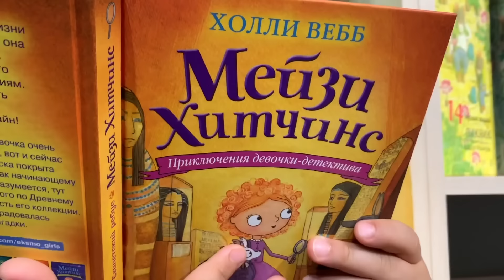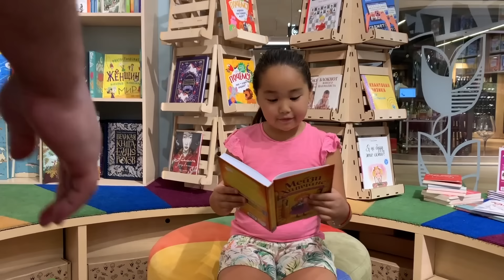❤️Новый сборник вайнов ❤️ Аминки ❤️ Адеки ❤️ Аружки ❤️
Привет! Меня зовут Амина. Это мой канал обо всём, что мне нравится. БУДЬТЕ СЧАСТЛИВЫ! Любовь в сердце каждого! 💗

Смотри лучшие видео от Аминки Витаминки!

Hello! My name is Amina. This is my channel about everything that I like.